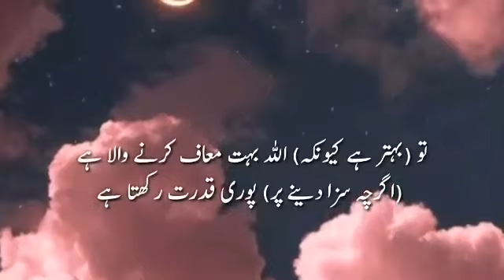Tilawat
Video from Gull's Collection